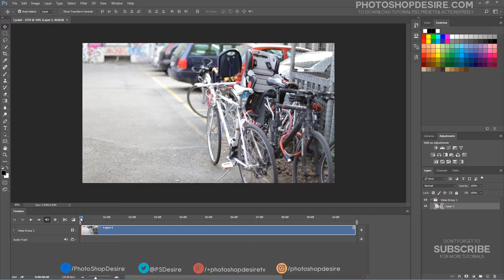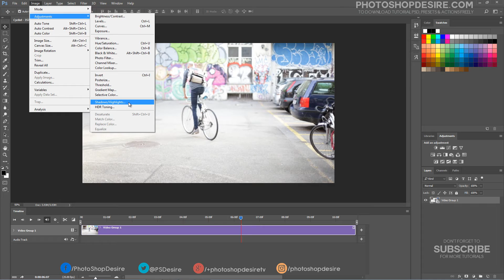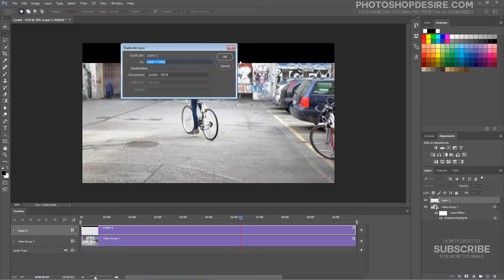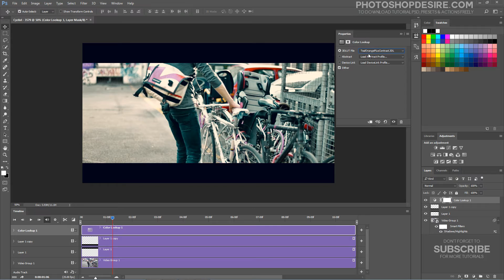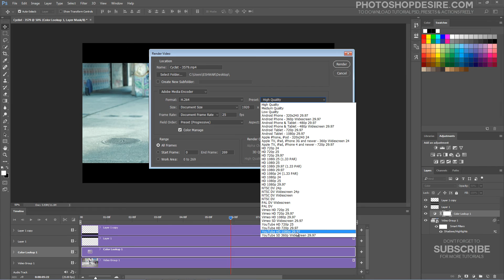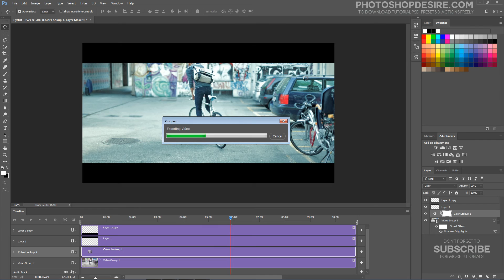Blockbuster Film Color Grading to Any Video - Photoshop Tutorial [Photoshopdesire.com]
Whether you’re a photographer that enjoys shooting video or just looking for a new color grading solution,
you might be surprised to find out that you can color grade and correct your footage directly in Photoshop

Here is how you do it. How to achieve blockbuster film look to any video in photoshop.

First, open a video file in Photoshop.

if you are small time film maker who shoots with DSLR cameras and you need final output look like cinematography.

then i recommend you to shoot your footage in flat picture control settings.

for this tutorial i want to achieve color grade similar to "revenant" movie look.

first convert video layer to smart object.

by doing this what ever changes we do, it will effect to every frame in the clip.

as i said before shoot your video in flat profile but this video was shot in auto settings.

so we need to maximize dynamic range at both the shadows and at the highlights.

it means we manually convert footage into a flat picture.

select a frame in the clip which has over exposure.

Go to Image - Adjustments - select shadows and highlights.

We’ll adjust the settings as follows.

I use these same settings relatively often when I want to make sure video clips are picture flat.

Now create Letterbox frame to give your video that cinematic widescreen look.

take rectangle marque tool and make selection at top

fill the selection with black

similarly do the same for botton side as well.

Now its time to add color grade. Create a new Color Lookup Adjustment Layer [load 3D LUTs]

Select one of the ones from the list and see how the video changes it’s appearance.

I would suggest that you have a play around with the list.

2strip gives james bond film look,

tension green gives matrix movie like look.

most hollywood movies example transformers use teal and orange grade.

for this tutorial i will use horror blue.

adjust the opacity of the layer to achieve a new look that you want to work with.

if you want contrasted look keep it in normal blending mode, otherwise change it to color which maximize shadows dynamic range.

Again it depands on personal choice.

After you have what you're looking for, just Render Video.

Select the export settings you want, and you're done!

I hope that you enjoyed this tutorial.

How to Color Grade Video in Adobe Photoshop.

How to Color Grade Video [Hollywood Style] in Photoshop.

Color Correcting Video Files in Adobe Photoshop CC.

Cinematic Color Grading in Adobe Photoshop.

How to use Color Grading for Effect and Tone Control in Photoshop.

Amazing Cinematic Color Grading with LUTs color lookup and Photoshop.

How to Edit Videos in Photoshop.

Amber & Teal - Cinematic Color Grading in Photoshop.

Color Grading Footage with Photoshop and After Effects.

The best photoshop color grading tutorial. DSLR film making photography tutorial - camera settings.

Softwares Used:
Camtasia Studio